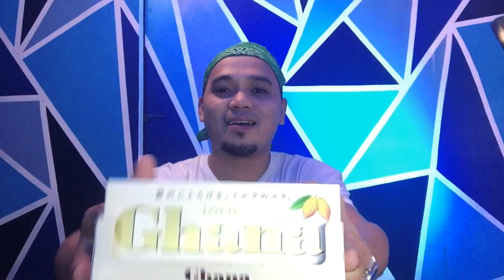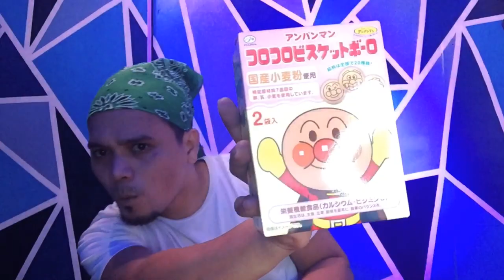Unboxing2 , Ayuda from Japan "Salamat shapiii"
Naopen na ng kapatid ko pero di nya muna kinuha mga laman,kaxe sabi ko i vlog ko sya unboxing para salamat shapii hahahaha.

Edited: PicsArt & Kinemaster